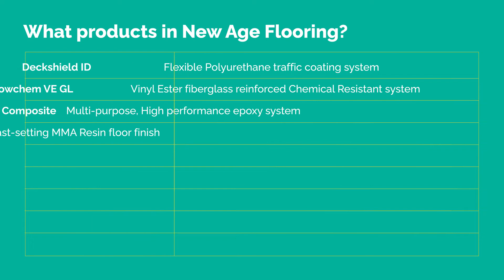New Age Resin Flooring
Transform your Commercial, Industrial & Car Park environment into a functional and aesthetically pleasing environment